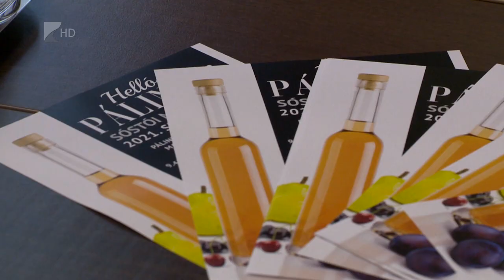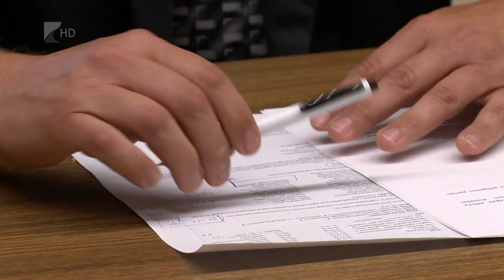Helló Pálinka!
Ilyen még nem volt Magyarországon!
Tizenhárom eredetvédett magyar pálinkát lehet majd kóstolni szombaton a Sóstói Múzeumfaluban. A “Helló Pálinka” rendezvényre a belépés ingyenes, az önkormányzat ráadásul ingyenes autóbusz különjáratokat is indít a helyszínre.